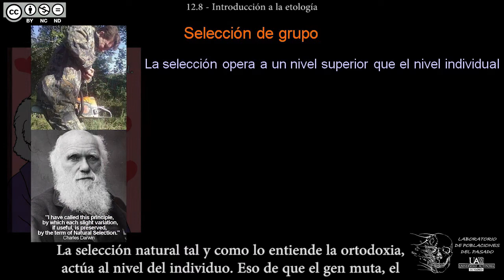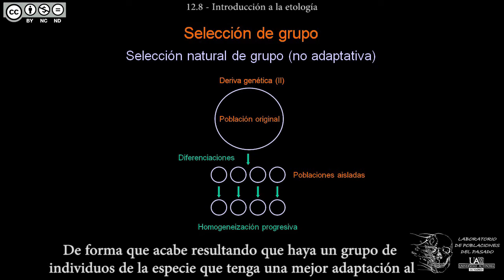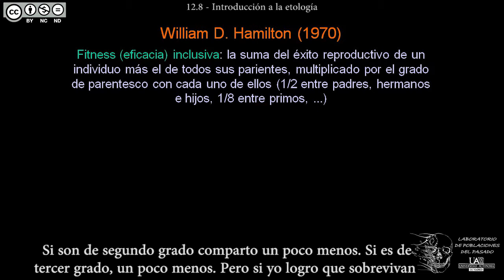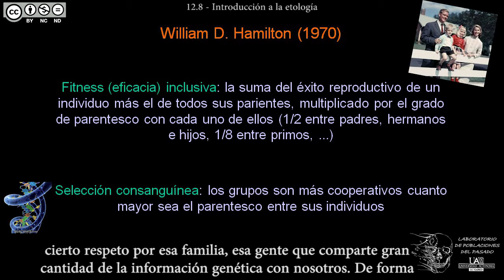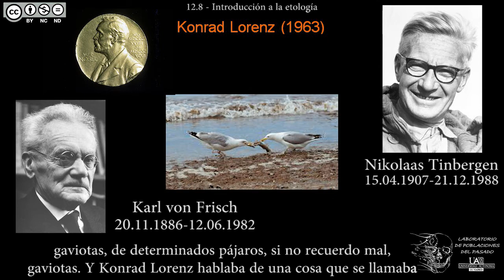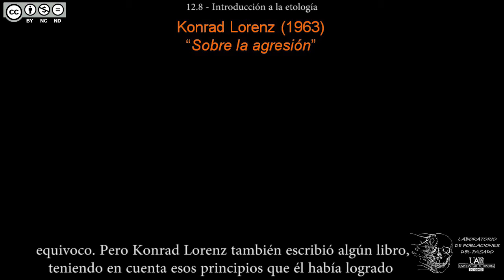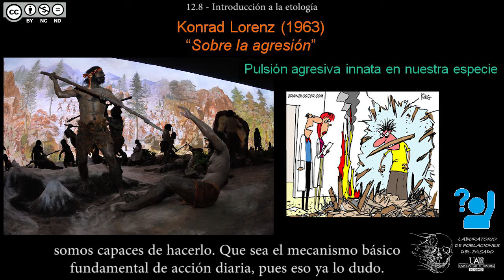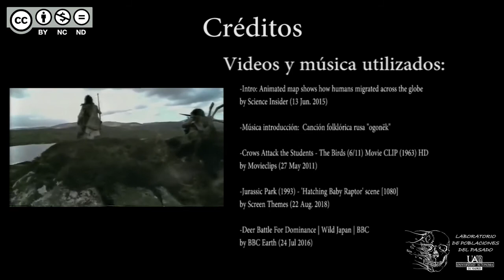DBGH Tema 12.8 - Introducción a la etología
Contenidos del Tema 12 parte 8:
-Selección natural ortodoxa.
-Selección natural en la segunda mitad del siglo XX.
-Selección de grupo vs. selección de individuo.
-Sewall Writght y la "Fitness inclusiva".
-William D. Hamilton y la selección consanguínea.
-Caso de estudio: reacción de las aves frente a depredadores. ¿Altruismo?
-Konrad Lorenz y la impronta en aves.
-¿Es el ser humano agresivo por naturaleza?